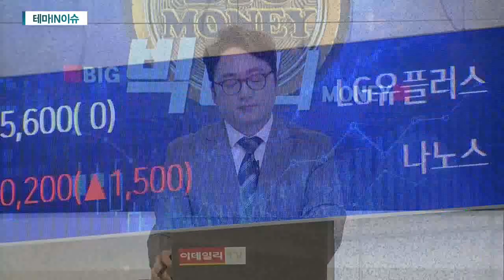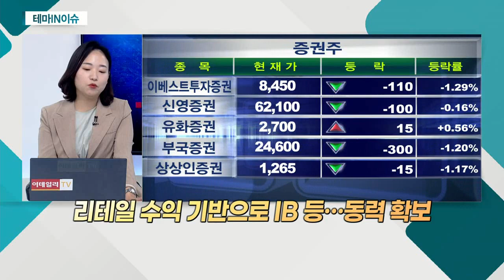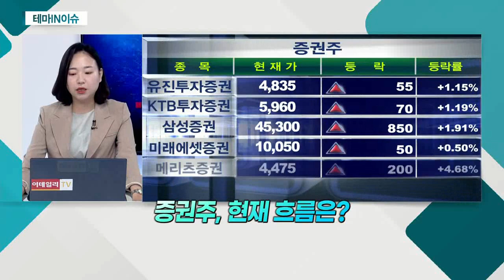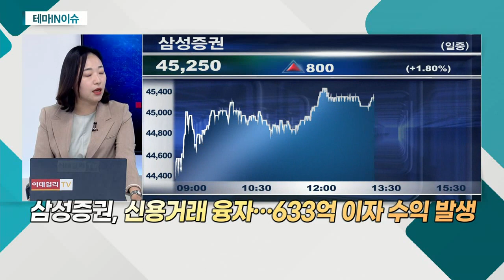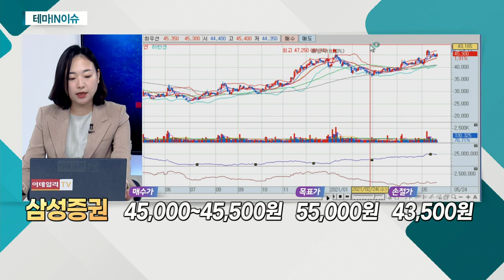삼성증권(016360)... 증권주_테마IN이슈 (20210524)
- 코스닥 중심 급락세 불구 증권주 견조
- 증권사 전반 2분기 호실적 가능성
- 가상화폐 투자자, 자산 이동 가능성
- 리테일 수익 기반으로 IB 등… 동력 확보

- 자산관리(WM) 부문 '강자'
- 실적, 리테일 사상 최대ㆍ투자은행(IB) 개선세
- 1분기 순이익 기준 3위 기록… '미래에셋' 추격 중
- 신용거래 융자… 633억 이자 수익 발생